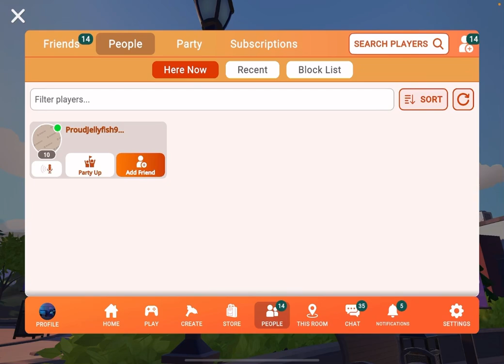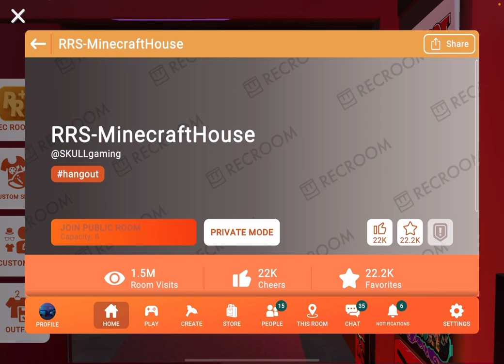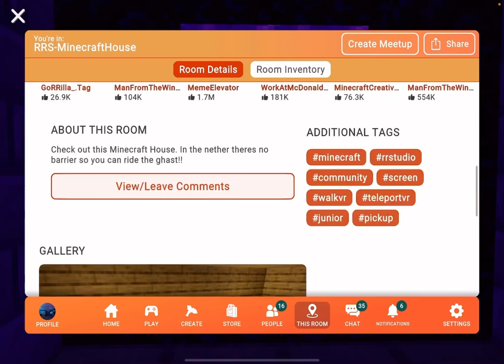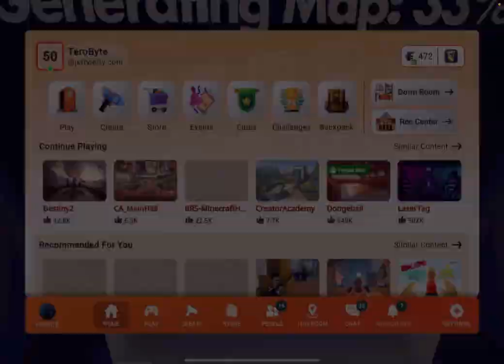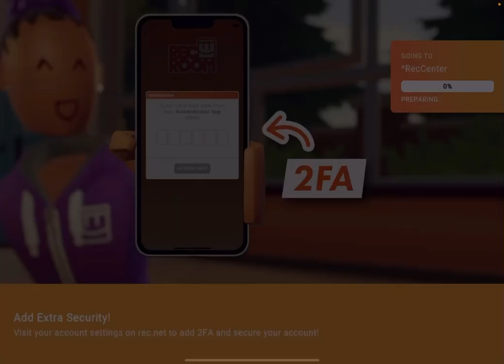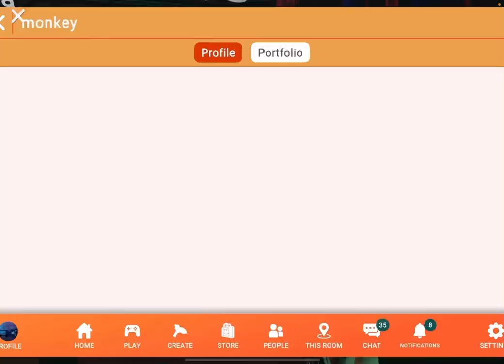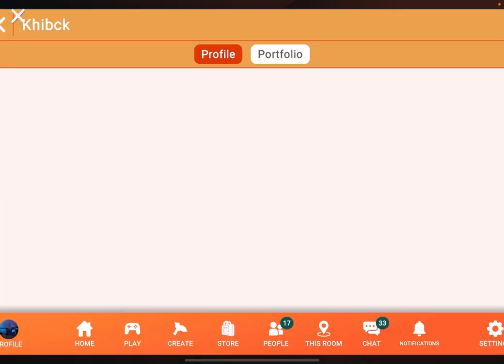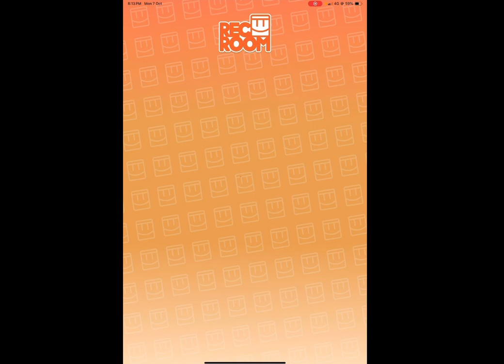Checking Out Newer ‘Rec Room’ Rooms! (with commentary)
I Wanted To Check Out New Rooms In ‘Rec Room’! recroom 2b2t trolling lasertag drama earth gorillatagandthishappened funny fypシ゚viral